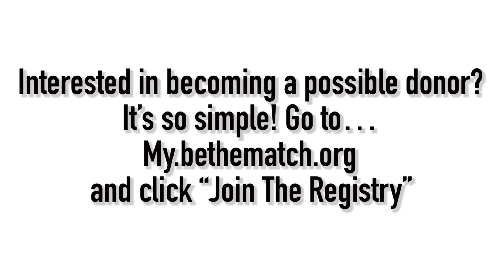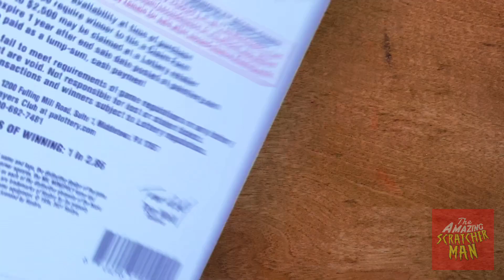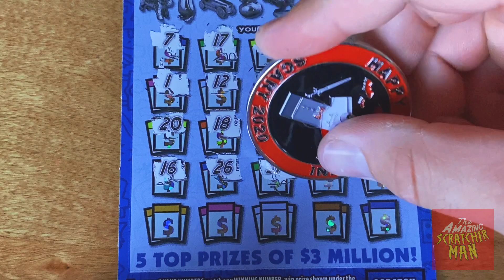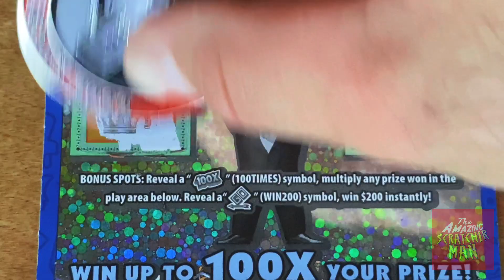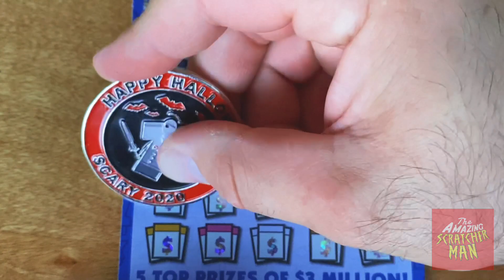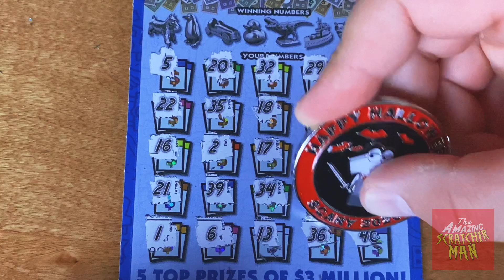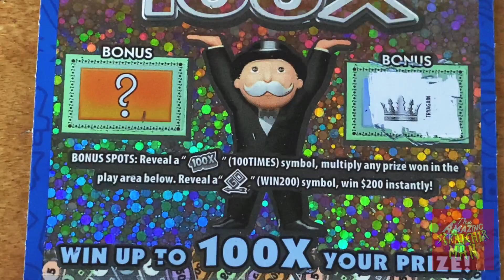TWO $30 Monopoly 100X 🤑 Pennsylvania Scratch offs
🎥 Featured Scratch off tickets
🇺🇸 Pennsylvania Lottery
👉 $30 Monopoly 100X
💰 $3,000,000